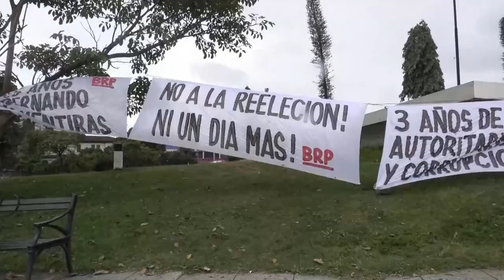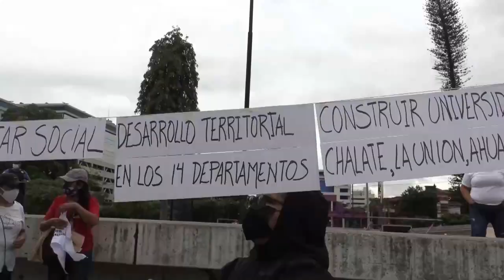Protesta de sindicalistas salvadoreños para rechazar posible reelección de Bukele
Cerca de un centenar de salvadoreños protestaron este miércoles en rechazo a la gestión del presidente Nayib Bukele, en el marco de su tercer año al frente del Ejecutivo, y la posibilidad de una reelección, aunque el mandatario no haya expresado, por el momento, su interés en buscarla.